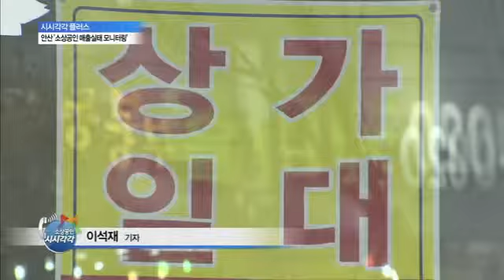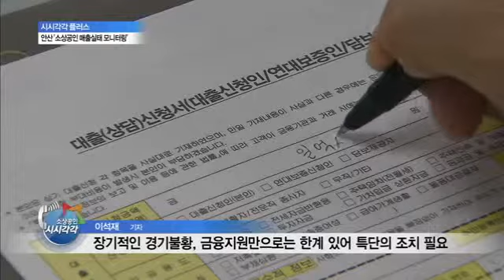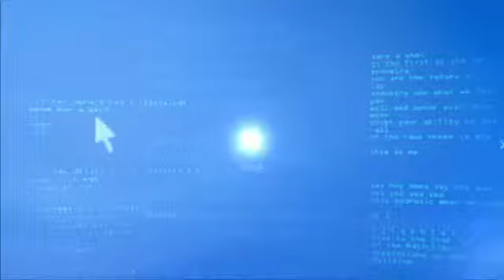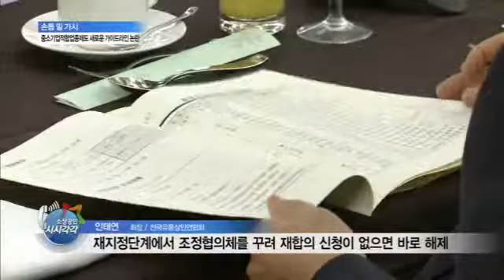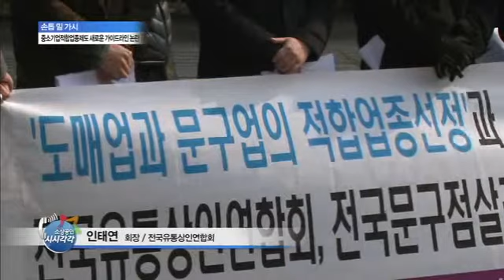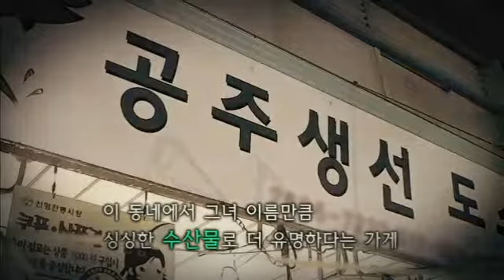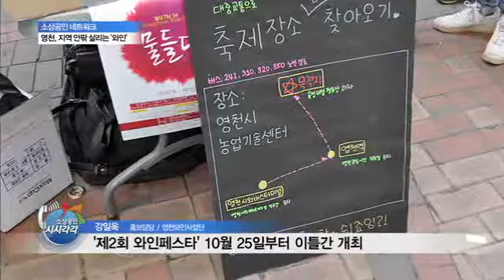소상공인방송 yestv 영천 와인페스타 및 다양한 소식을 전합니다.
경북 영천의 와인페스타 등 다양한 이야기를 소개합니다!
소상공인방송의 소상공인시시각각 143회!!